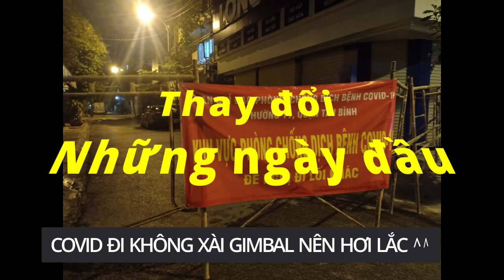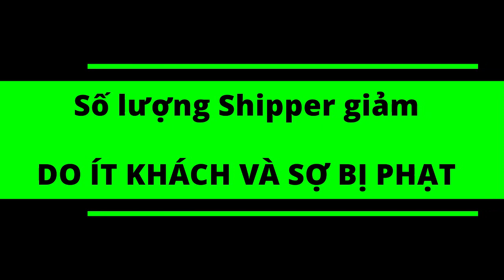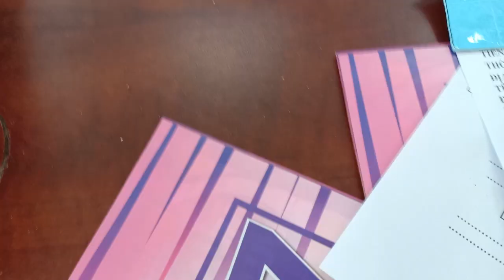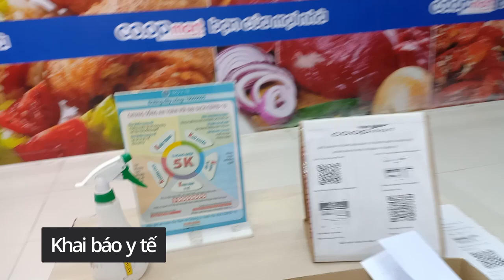Chỉ thị 16+, có gì thay đổi ?